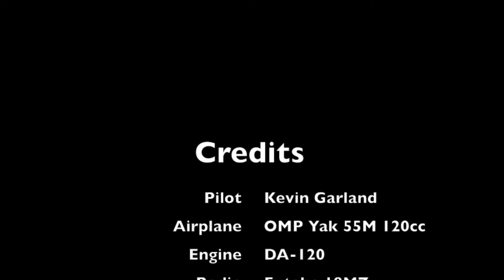Go Pro OMP Yak 55M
Go Pro Yak 55M